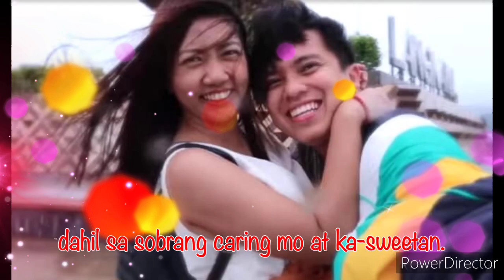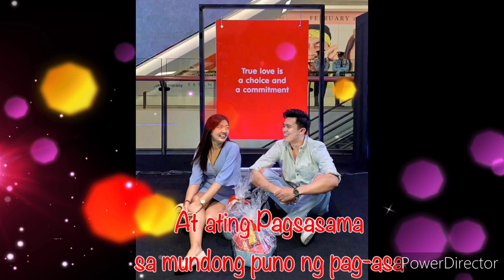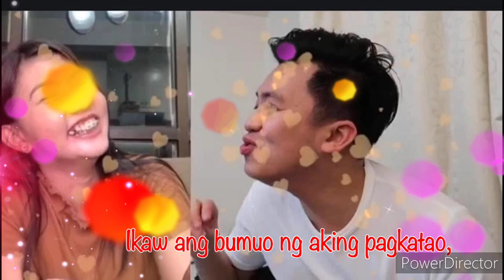KIMPOY AND ANGHET COMPILATION | JUST THE TWO OF US | HANting Tips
Just a fan of this two that's  why I included them on my Content and I just made a Compilations of their photos with corresponding Poem on each pictures❤️